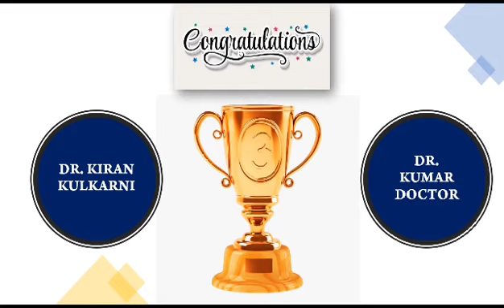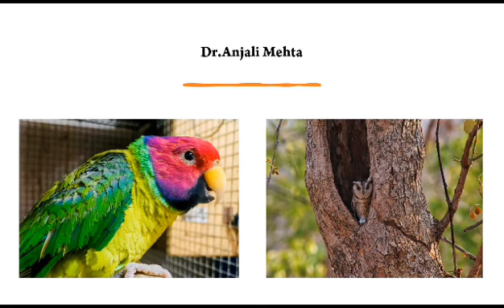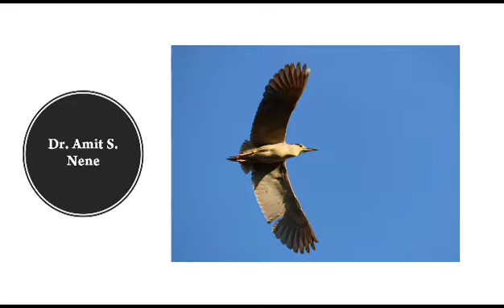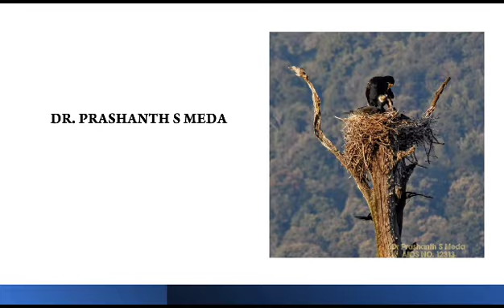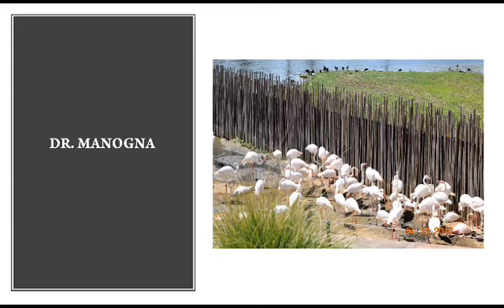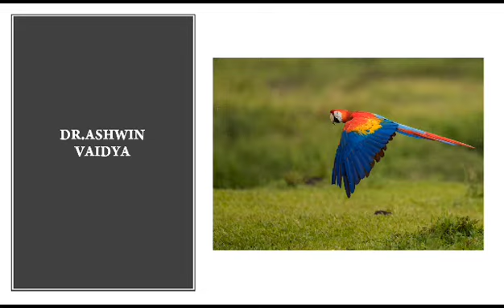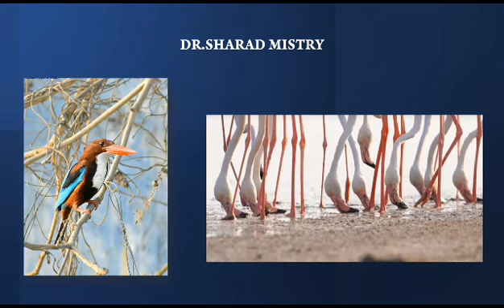3 August 2023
Video from Dr.dindore Pradeep